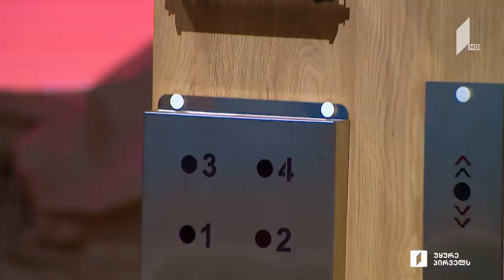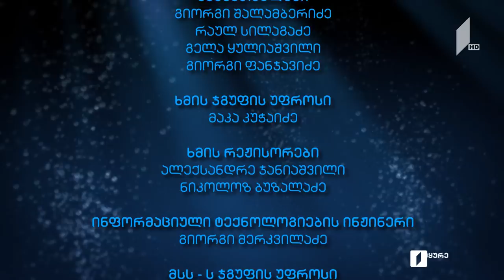დიდი ინვესტიცია 💸 შენს ბიზნესიდეაში 👇 ნახე ვინ გახდა „შარქების“ პარტნიორი და ვინ მიიღო უარი!